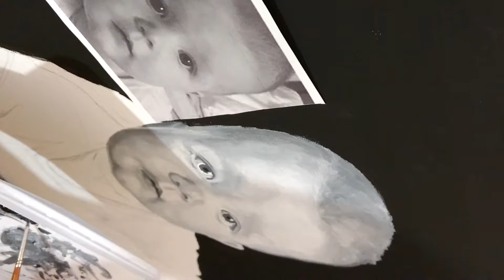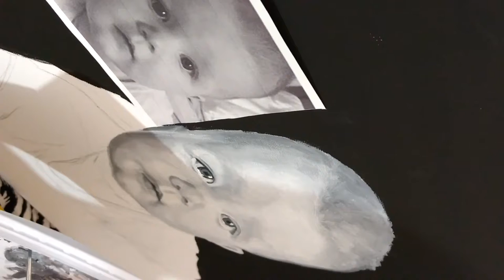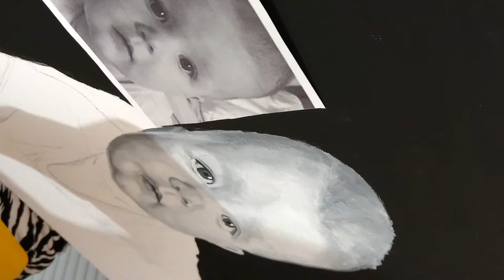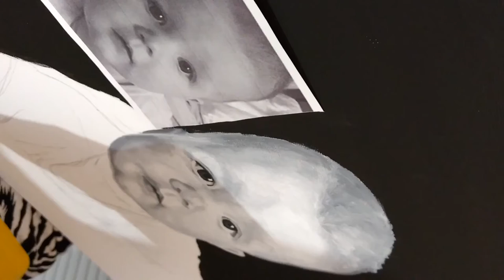Second baby part2 Painting portrait acryl canvas Black white steps maluje krok po kroku portret